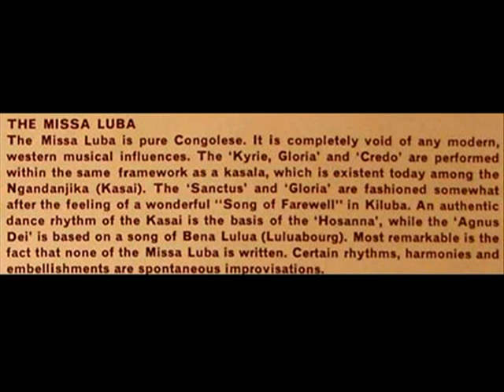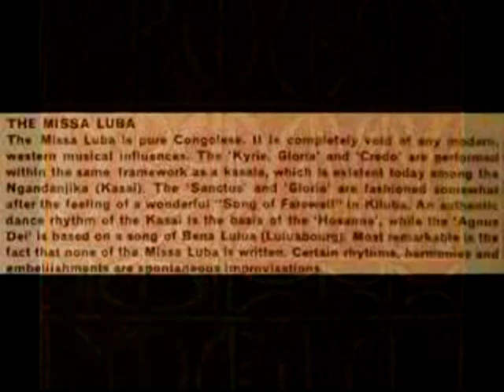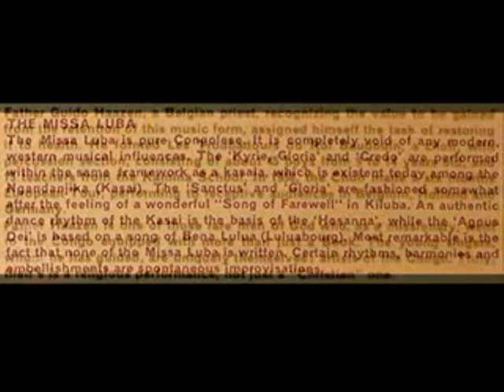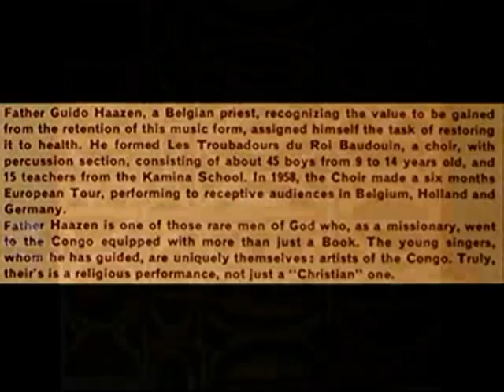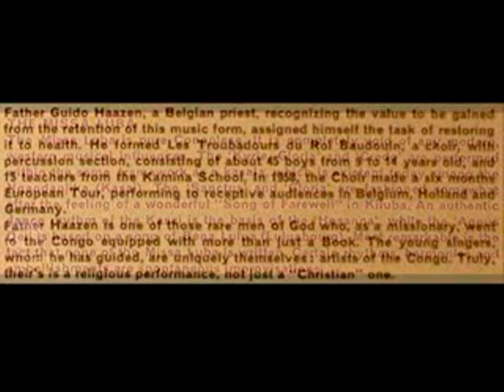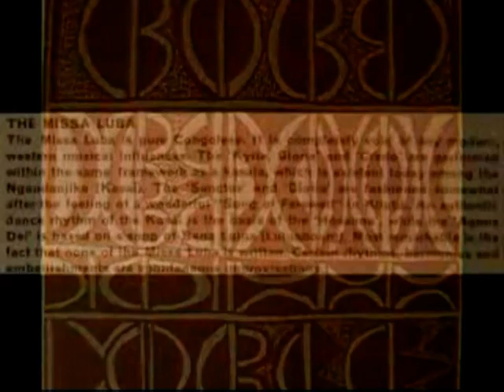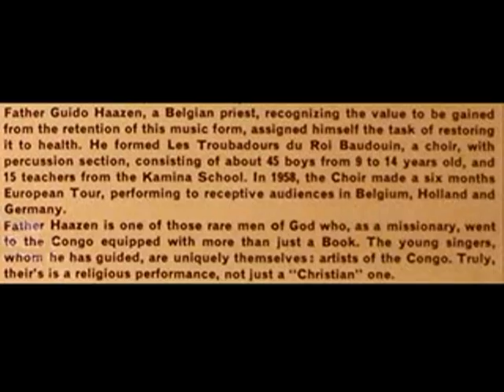Luba mass in Congo Kasaï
The joyous voices of Congolese boys in praise of their grandfathers' gods as well as the Christian God. Never has a mass been sung in this manner. These young virtuosi feel so patently free. There is a reason. The ways of their ancestors were respected by this stranger, the white priest from Belgium. It is my understanding that Father Uudo Haazen came to the Congo in the early Fifties. Unlike most missionaries, this one came to learn as well as teach.

Thus, in gathering 45 young boys together, in forming Les Troubadours du Roi Baudouin, he was teaching Christianity in the manner of The Carpenter. In loving his teen-aged black neighbors as himself, he, in effect, was saying: "I honor your ways and those of your fathers. If you learn this Christian mass, please sing it in the manner of your people, not my way but your way." (An assumption on my part, of course, the rapport between this one shepherd and his flock. I can come to no other conclusion on hearing this remarkable performance.)

There can be no mistaking the origins and traditions of these young singers. Some less than Father Haazen might